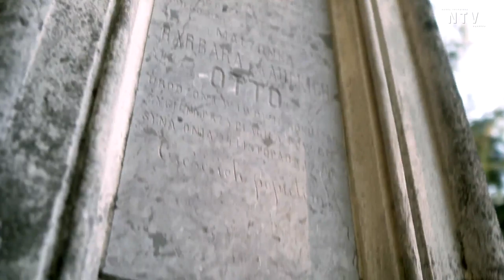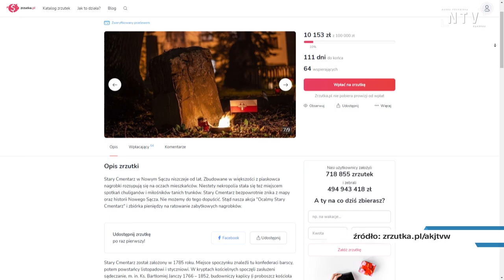Ruszyły prace konserwatorskie na Starym Cmentarzu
Adam Janczy, konserwator dzieł sztuki rozpoczął prace przy sporządzeniu programów konserwatorskich dla wszystkich nagrobków, które dotrwały do naszych czasów na Starym Cmentarzu. Przygotowanie takiej dokumentacji jest niezbędne, by w przyszłości wystąpić o zgodę na renowację danego nagrobka, lub wpisania go na listę zabytków. Dokumentacja dokładnie określi z jakiego materiału i kiedy zostały wykonane pomniki oraz jakie prace trzeba wykonać, by przywrócić je do stanu świetności. Prace potrwają do końca roku. - Na wykonanie dokumentacji konserwatorskiej otrzymaliśmy 8 tysięcy złotych dotacji z konkursu „Ochrona Zabytków Małopolski” organizowanego przez Urząd Marszałkowski w Krakowie. Wartość całego projektu to 13 tysięcy 837 złotych i 50 groszy. Wierzymy, że w przyszłym roku uda się nam odnowić pierwszy z nagrobków – mówi Bartosz Niemiec, wolontariusz Fundacji Nowe Kierunki. Zdaniem Adama Janczego te nagrobki, które mają zachowaną formę architektoniczną oraz detal rzeźbiarski, będzie można niemal w 100 procentach zrekonstruować. Niestety większość z zachowanych pomników jest w opłakanym stanie i odtworzony może zostać jedynie ich kształt. Będą też mogły zostać zakonserwowane relikty tych nagrobków, które pozostały do naszych czasów we fragmentach. - Cieszę się, że uczestniczę w tym projekcie. Uważam, że należy ratować to miejsce przed zapomnieniem. Są to przykłady bardzo wartościowych nagrobków zarówno pod względem historycznym, jak i estetycznym. To bardzo dobra szkoła kamieniarska. Poza tym jest to wizytówka Nowego Sącza i to prawie w samym centrum miasta. Nagrobki pochodzą z XIX wieku, w większości są neogotyckie i nawiązują do charakteru naszego miasta. Nie wyobrażam sobie, aby ten problem nie został rozwiązany. Pochowano tu przecież wielu znakomitych nowosądeczan – mówi Adam Janczy. Fundacja Nowe Kierunki rozpoczęła akcję „Ocalmy Stary Cmentarz” pod koniec ubiegłego roku. Wolontariusze regularnie sprzątają ten teren, a 1 listopada 2020 roku zapalili znicze przy nagrobkach, którymi nie ma się już kto opiekować. - Przywracamy pamięć o tym miejscu i o tych osobach, które tam spoczywają. To przecież najstarsza nekropolia w Nowym Sączu, która popadła w zupełne zapomnienie. A to właśnie tam pochowane są wybitne postaci z historii naszej Małej Ojczyzny – powstańcy listopadowi i styczniowi, lekarze, duchowni, włodarze naszego miasta i burmistrzowie, jak Johan Johanides, który wsławił się wybrukowaniem sądeckiego Rynku, czy wiceburmistrz Leon Pyszyński. Nie wolno nam zapominać o tej części naszej historii i dziedzictwa – podkreśla Bartosz Niemiec. Fundacja Nowe Kierunki cały czas prowadzi zbiórkę pieniędzy na odnowienie cmentarza. Datki można wpłacać na portalu zrzutka.pl. Link znajdziemy na stronie internatowej akcji ocalmystarycmentarz.pl